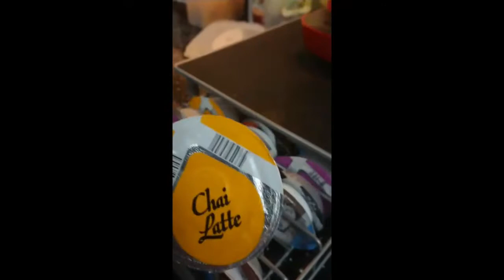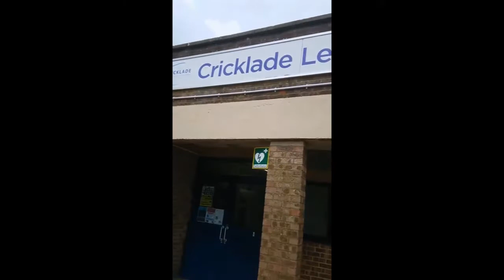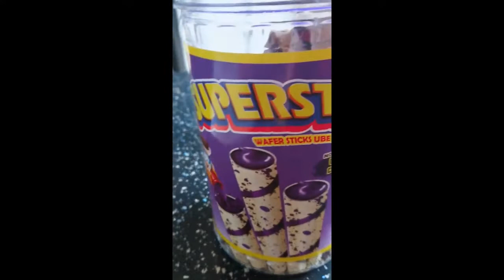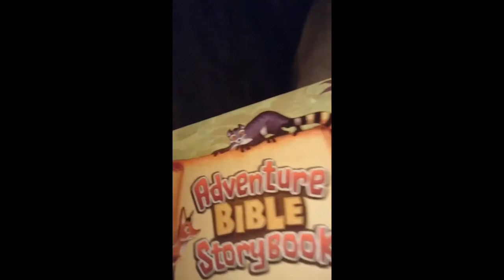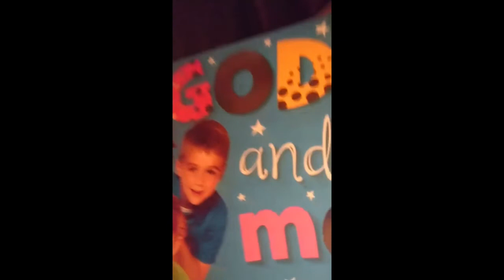First day of school, Do you still remember yours?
Do you still remember your first day of school? well, I dont hihihi
hence why, We want our children to keep this happy memories forever.
maybe when they see this video  20yrs from now we can remind them how much we love them. I'm sure this is not gonna be the only ''First'' that they will going to have for the rest of their life but we want to capture each moment as much as possible.
we know that we may not be the perfect parents  but we want to let them know that we try our hardest to provide all the love,care and support that they need.
Let's prosper our relationship and grow as loving and caring Team and as a family.